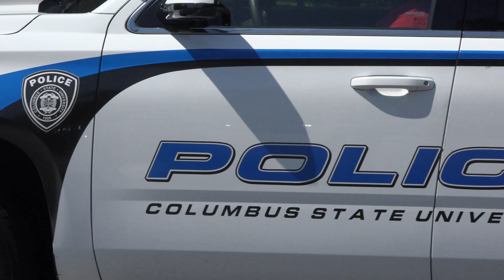2017-2018 CSU Faculty-Staff Campaign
Visit Giving.ColumbusState.edu to be counted for your participation today.